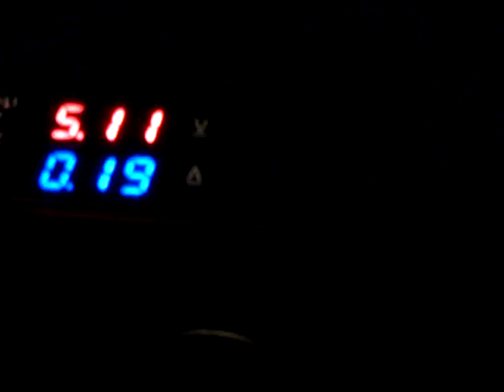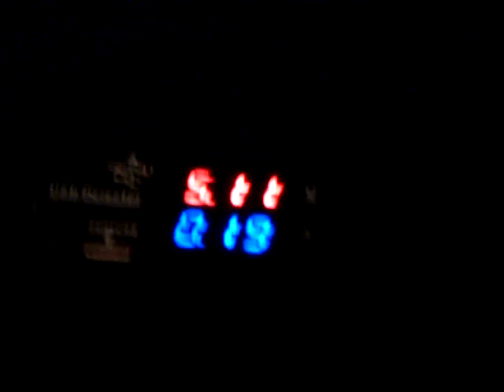Super Capacitor LED Lights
This shows two homemade LED lights that are being powered by energy contained in super capacitors.